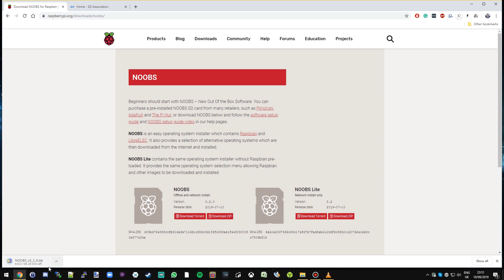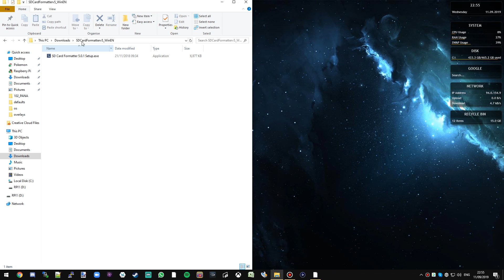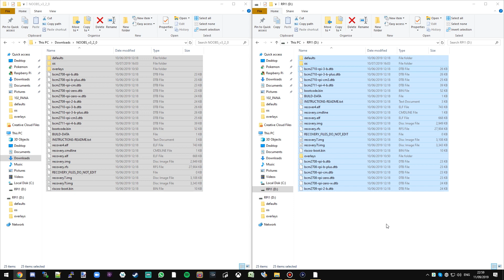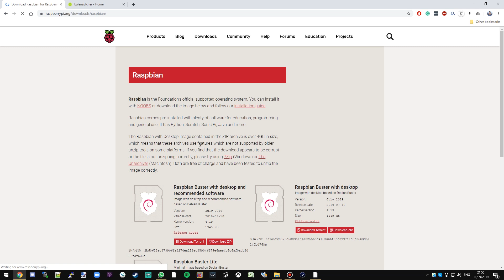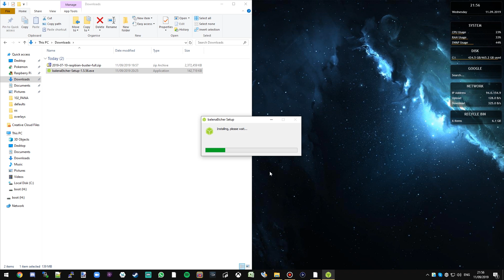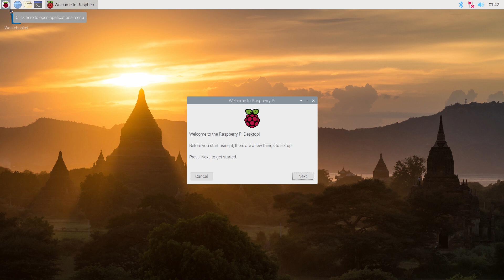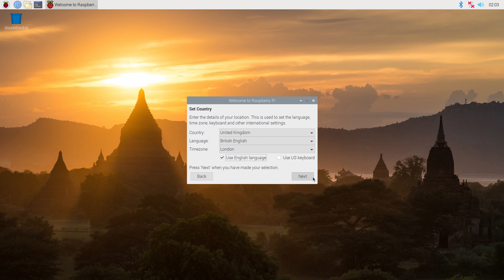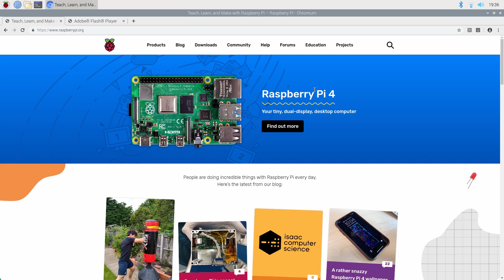Raspberry Pi: Install and setup (Noobs VS Raspbian raw imaging)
Noobs instructions  0:54
Raw Raspian instructions 4:46
First-time setup 6:48
Raspberry Pi Beginner's Guide: Install and setup (Noobs VS Raspbian)